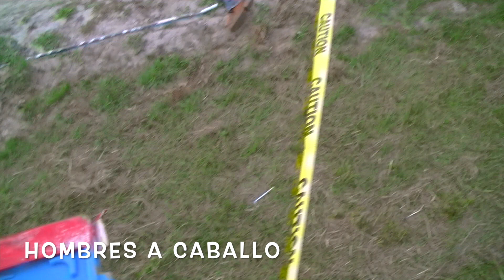La Patrona vs El Pinpon 1 12 20